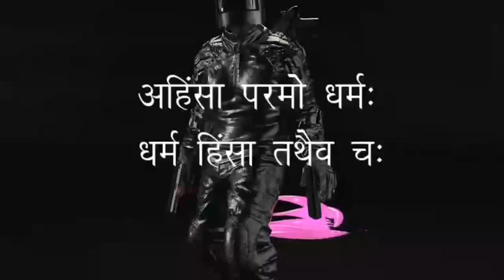भीड़ का जवाब सिर्फ़ भीड़ ही दे सकती है